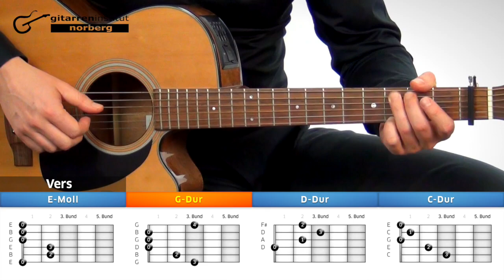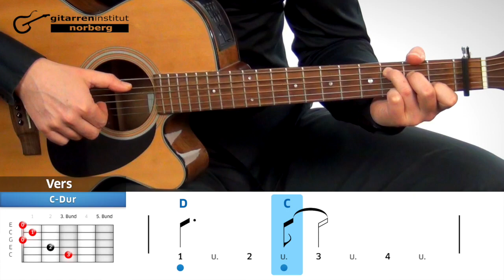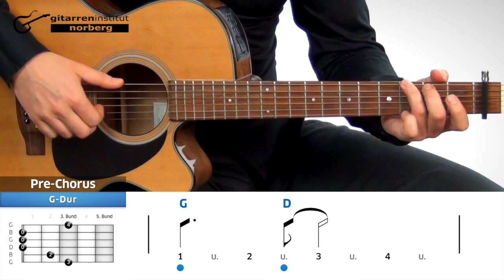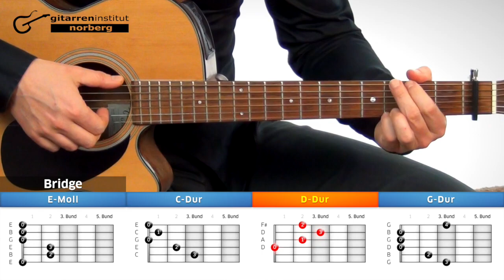NEU ★ HELLO ► ADELE ► Gitarre Lernen für Anfänger SUPER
GITARRE LERNEN ? JETZT HIER KLICKEN !
ADELE ist ein Musterbeispiel! Die Herzen der Fans im Sturm erobern und richtig emotionale Konzerte geben. Es sind nicht immer die komplizierten Songs, die zu großen Hits werden. Vielmehr zählen Bodenständigkeit und erfolgsgeprüftes Songwriting. Du willst auch Musiker werden, oder einen Künstler fördern? Ich fördere junge Musiker-Talente mit meinem Intensiv-Programm für Singer/Songwriter, für krassen Erfolg mit der Musik

Georg Norberg ist Deutschlands bekanntester Gitarrenlehrer. professionell Gitarre zu lernen!